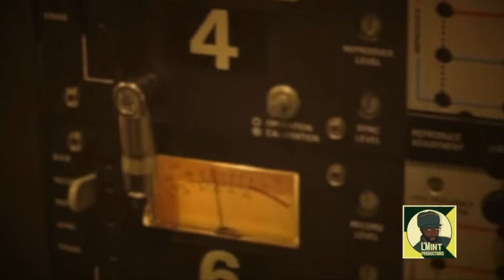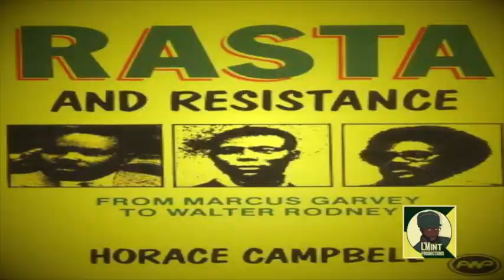Sun I Tafari